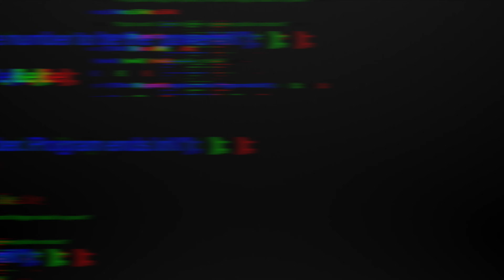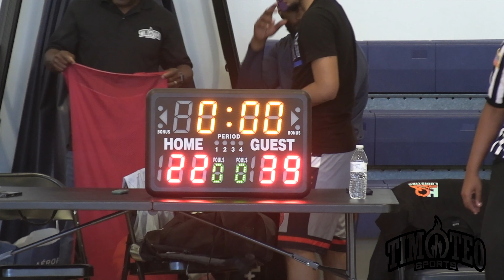2024 TBL Week 1 - Warriors 39 vs Lakers 22